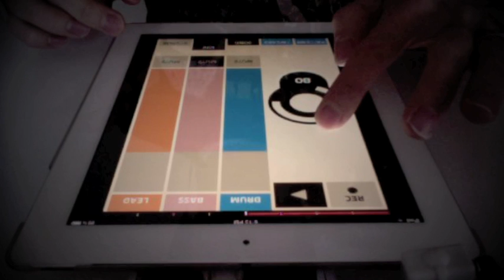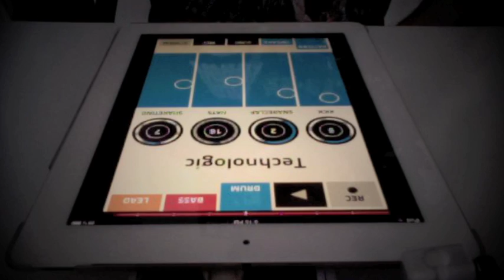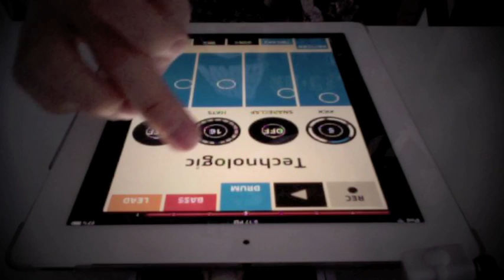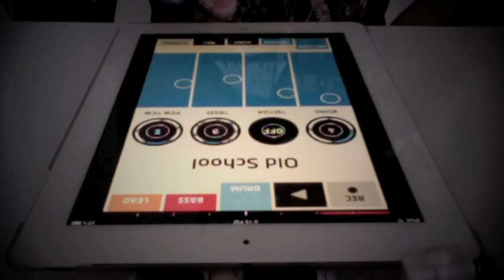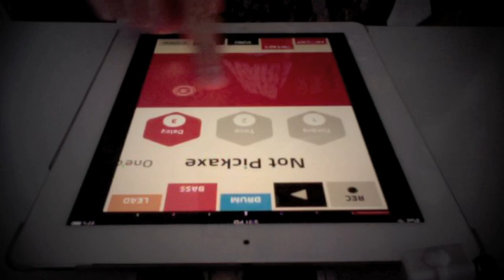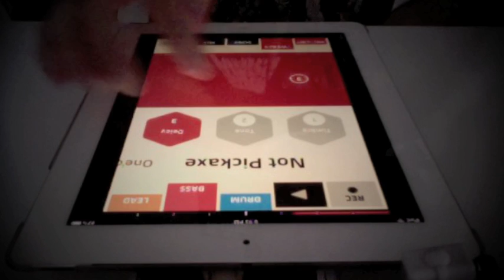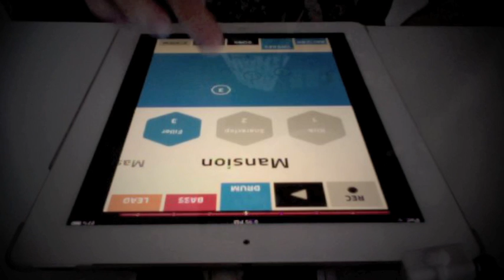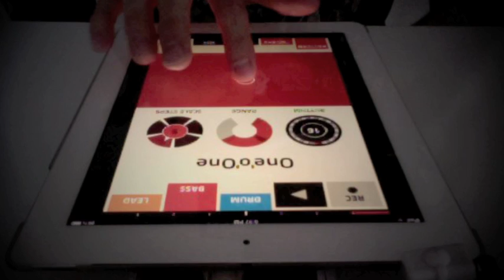Living Part 2 (Figure iOS)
I decided to do a series of live videos where I try to jam out and just put up whatever happens, but with the goal that the performance stays dynamic and interesting the entire time (as opposed to long jam videos where you watch someone pick drums sounds, make minor tweaks, and blah blah blah).

This installment of the Living series uses the iOS app Figure.  It sounds good, but is limited to three instruments and two bars of music.  It also lacks any sort of save or export feature, which is actually why I decided to buy it.  I wanted to use it for making live, spontaneous music, that I wouldn't worry about recording, practicing over and over, perfecting, etc.  Just music in the moment.

So I hope you enjoy.  :)  Like Living Part 1, I recommend just setting this on in the background while you do something, like you would a CD or MP3.